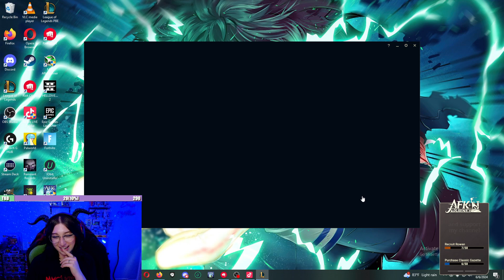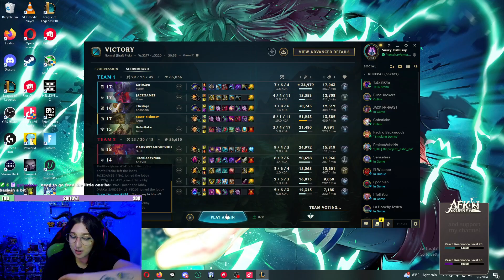BOTLANE IVERN?!? APC Ivern: the Godlike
Want to play with your favorite egirl and show up in future shorts/videos? Or give me ideas for full video content?? Join stream so we can pog and wog together!
Shorts and full VODS nearly everyday. Live gameplay on Tuesdays-Fridays 11 am-5 pm EST over

𝗦𝗨𝗣𝗣𝗢𝗥𝗧 𝗠𝗘